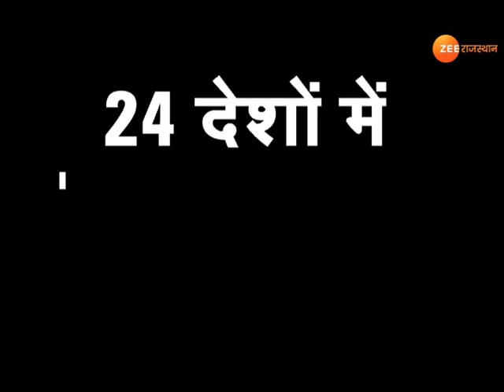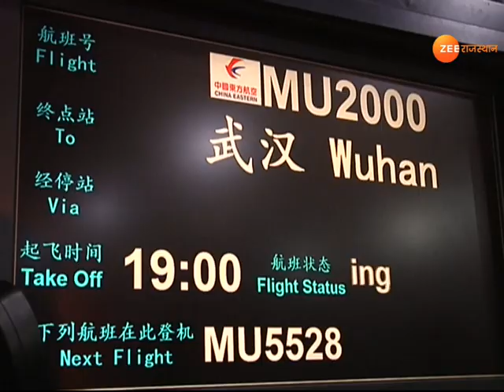Coronavirus: कोरोना का 'कहर' 17 हजार से ज्यादा लोग संक्रमित